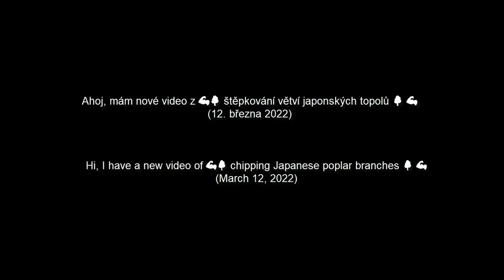💪🌳 štěpkování větví z japonských topolů 🌳 💪 12.3. 2022 /w prapatrik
Ahoj , dnes tu mám pro vás   speciální video ze štěpkování větví z japonských topolu 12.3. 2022,  snad se vám bude  líbit :)

☢ Skype  :  live:riesan_8